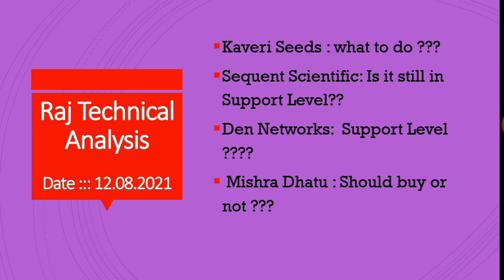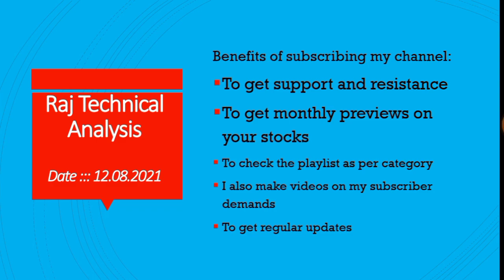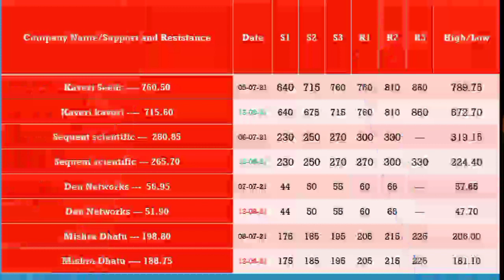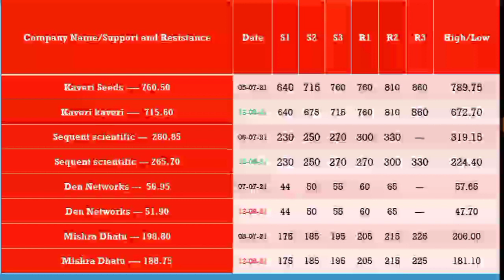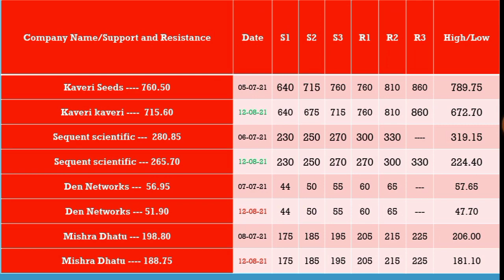Kaveri seeds share price, sequent scientific share price, den networks shares, mishra dhatu share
Kaveri seeds share, Kaveri seeds share analysis, Kaveri seeds share latest news,

sequent scientific, sequent scientific share,

den networks share, den networks stock, den networks share analysis, den networks stock analysis, den networks share news,